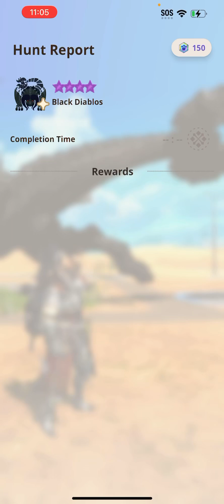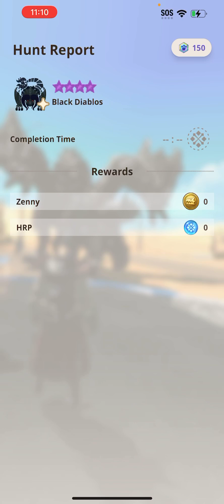Big Black Beauty: Black Diablos Rampage: Monster Hunter Now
Monster Hunter now decide to give us a nasty little marathon with black Diablo at the helm. Let’s see how far we can get check it out.